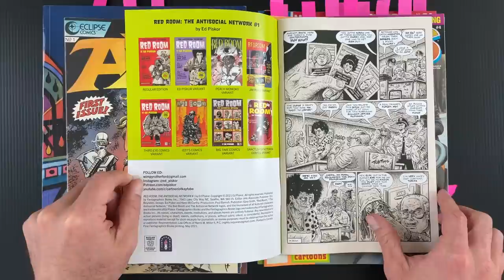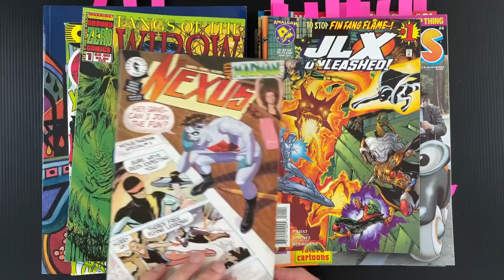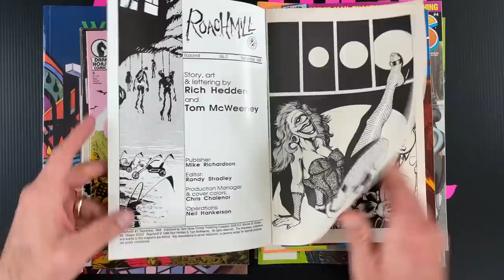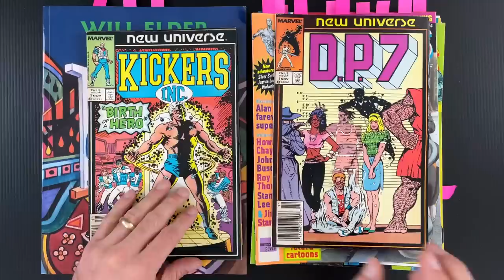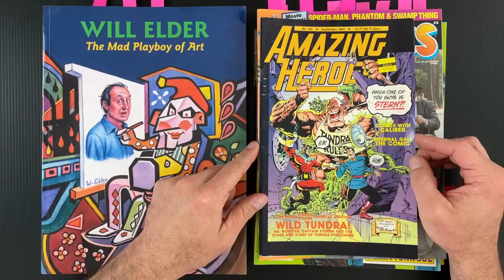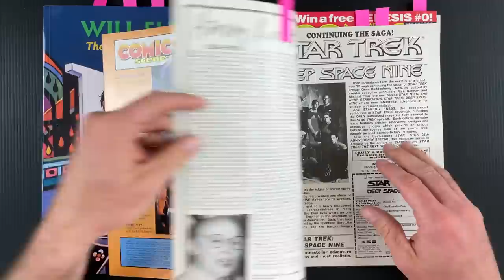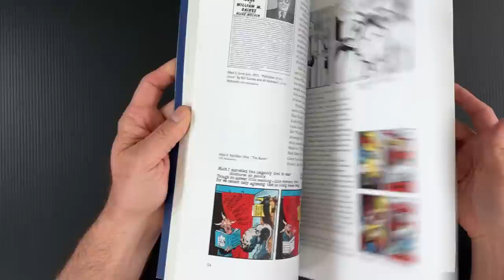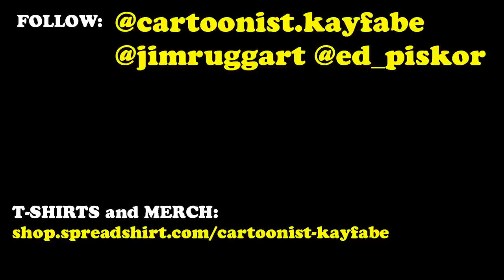Eide's Annual Sale - Jim's Haul: Toth, Roachmill, Will Elder, and 40 cent comics!!!